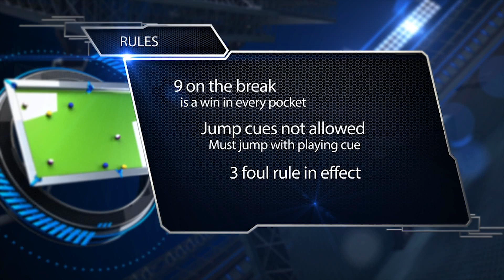Naoyuki Oi vs Jason Casey - 9 Ball - 2020 Derby City Classic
Coverage of the 9 Ball event at the 2020 Derby City Classic, from Caesar's Southern Indiana.